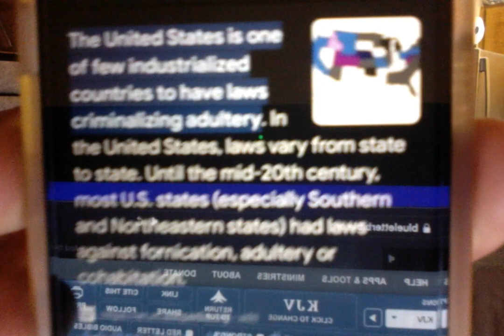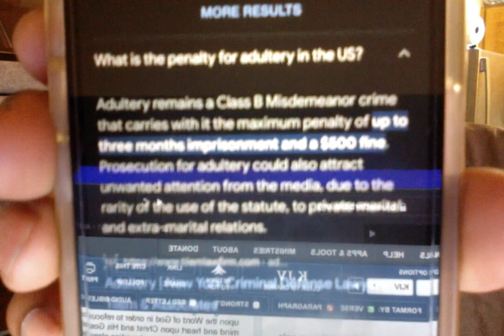WHOSO COMITTETH ADULTERY IN AMERICA